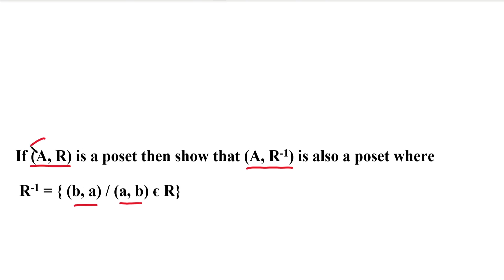Discrete Mathematics|MA3354|Unit 5|Lattices and Boolean Algebra|Posets in Tamil | Problems on Posets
Discrete Mathematics| MA3354 | Unit 5 | Lattices and Boolean Algebra | Posets in Tamil | Problems on Posets in Tamil
Discrete Mathematics: